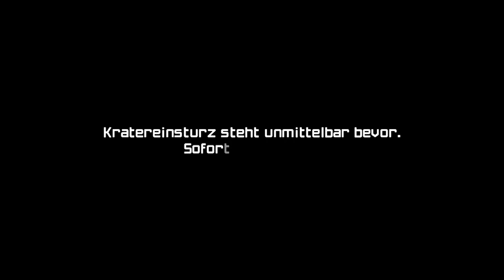[Switch] [DE] Metroid Prime Remastered - 100% Leicht - Clips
Aufgenommen am:
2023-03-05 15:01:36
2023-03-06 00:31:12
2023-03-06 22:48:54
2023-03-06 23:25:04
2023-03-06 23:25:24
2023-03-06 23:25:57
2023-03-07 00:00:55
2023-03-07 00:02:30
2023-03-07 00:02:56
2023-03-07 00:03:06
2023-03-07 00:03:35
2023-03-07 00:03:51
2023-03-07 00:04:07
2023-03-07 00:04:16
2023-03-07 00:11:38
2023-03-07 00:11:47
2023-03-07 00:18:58